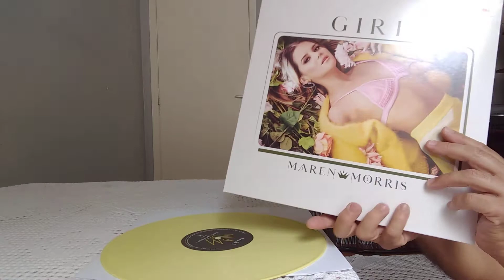Maren Morris - Girl - vinil amarelo - vinyl yellow